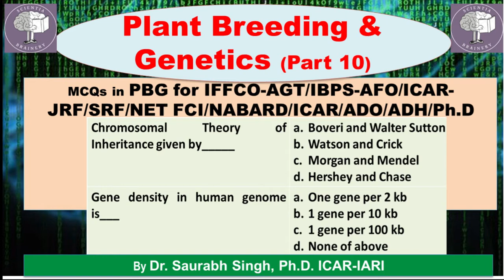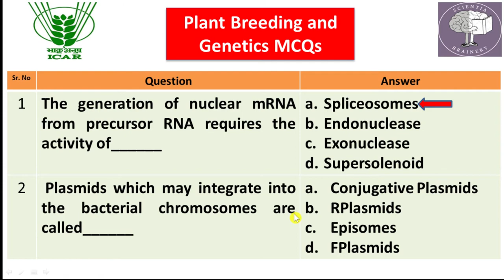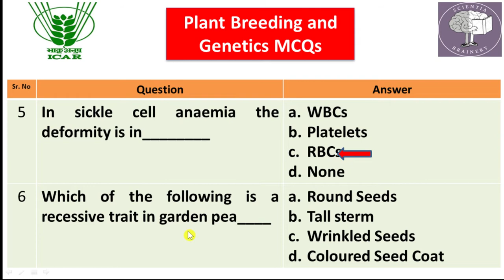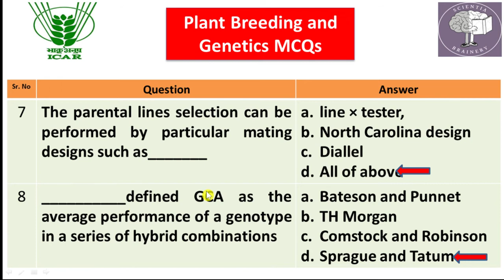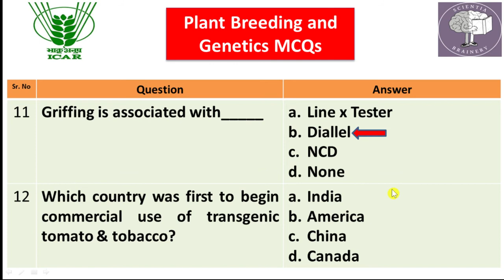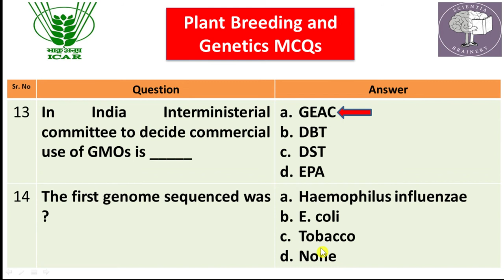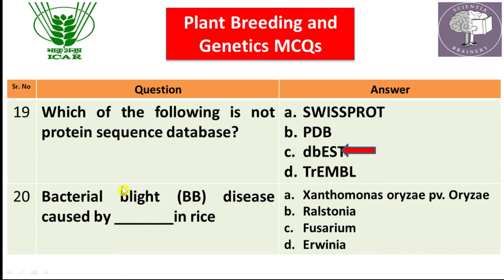Plant Breeding and Genetics-MCQs (Part-10) for ICAR-NET/AFO/ICAR-JRF/SRF/IBPS-AFO/NABARD/HDO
HDO/ADH
MCQs Series in Vegetable Science Based on Previous Year Question Papers of ICAR-JRF/SRF (2005 to 2021). Important for ICAR-JRF/SRF/NET Exams, IBPS-AFO/AO Exams, State PSC-HDO/ADO/ADA/ADH Exams
NABARD Exams.
Most Important MCQs of Vegetable Science/Olericulture/ICAR JRF, ASRB NET, SRF, ARS/Agriculture & GK
Vegetable Science
$HorticultureMCQ
MCQs Series From Nem Raj Sunda Book || Part - 12 | Plant Breeding & Genetics | For All Agri Exams
MCQs on Plant Breeding Methods - BSc Genetics mcqs Paper II - School Of Biology mcqs
Series 2: Discussion on 20 MCQs of Genetics and Plant Breeding
NABARD/IBPS-AFO/ASRB-AO/IFFCO/FCI Exams
ICAR JRF Plant Breeding and Genetics
ICAR SRF Plant Breeding and Genetics
Genetics & Plant Breeding Most Important MCQs|IFFCO AGT,ICAR NET, TGT,PGT,IBPS AFO,ICAR JRF,NABARD
Horticulture-MCQ
1. Spliceosome is a large molecules complex found in nucleus of eukaryotic cells of plants, animals and fungi, etc. it is assembled from snRNAs and protein complexes that plays an important role in splicing of introns. Spliceosome is absent in cells of bacteria. Prokaryotes are unicellular organisms that do not have a nucleus and other membrane-bound organelles. Prokaryotes are kept in the kingdom Monera, which includes all the bacteria, i.e. Archaea (Archaebacteria) and Bacteria (Eubacteria)

2. What is an additional use of the gel electrophoresis technique?  Gel electrophoresis is a laboratory method used to separate mixtures of DNA, RNA, or proteins according to molecular size. In gel electrophoresis, the molecules to be separated are pushed by an electrical field through a gel that contains small pores.

3. Semi-conservative DNA replication was first shown in Bacterium Escherichia coli by Matthew Meselson and Franklin Stahl. In 1958, Matthew Meselson and Franklin Stahl conducted an experiment on E. coli which divides in 20 minutes, to study the replication of DNA.

4. The unequivocal proof that DNA is the genetic material came from the experiments of Alfred Hershey and Martha Chase (1952). They worked with viruses that infect bacteria called bacteriophages. The bacteriophage attaches to the bacteria and its genetic material then enter the bacterial cell.

5. Most DNA is located in the cell nucleus (where it is called nuclear DNA), but a small amount of DNA can also be found in the mitochondria (where it is called mitochondrial DNA or mtDNA). Mitochondria are structures within cells that convert the energy from food into a form that cells can use.

7. The three most common ways that bacteria diversify their DNA are transformation, conjugation, and transduction. However, not all types of bacterial cells are capable of engaging in all three processes.  The most common mechanism for horizontal gene transmission among bacteria, especially from a donor bacterial species to different recipient species, is conjugation.
9. The term chromosome comes from the Greek words for color (chroma) and body (soma). Scientists gave this name to chromosomes because they are cell structures, or bodies, that are strongly stained by some colorful dyes used in research.
11. The world's first commercial cotton hybrid, Hybrid-4 (H-4), was developed in 1970 by the scientist Chandrakant T. Patel. The crop revolutionised cotton farming in India.

12. Chandrakant T. Patel, (11 July 1917 – 25 December 1990) was a cotton scientist, who developed the first commercial cotton hybrid, known as Hybrid-4.

13. The first CGMS based cotton hybrid was released for commercial cultivation in the Vidarbha region of Maharashtra under the name of PKV Hy3 while was developed at Cotton Research Station of Punjabrao Deshmukh Krishi Vidyapeeth (PDKV), Akola in 1993.

14. ICPH 8, the world's first pigeonpea hybrid, was released jointly by ICRISAT and ICAR in 1991. The hybrid yields 25-30% more than pure line cultivars in farmers' fields. Moreover, it is drought-tolerant.